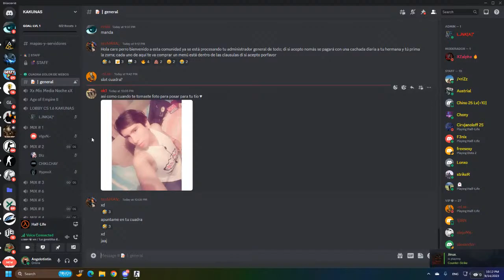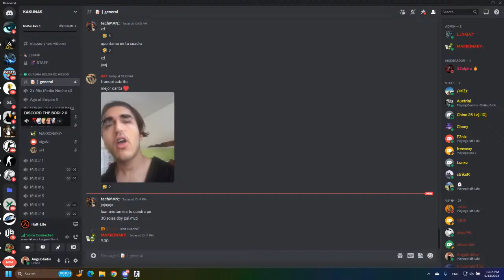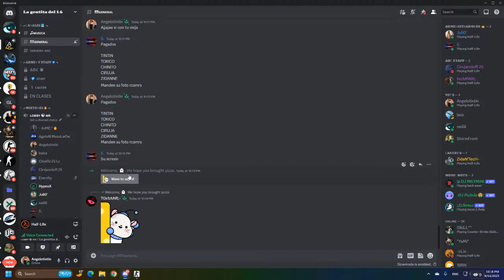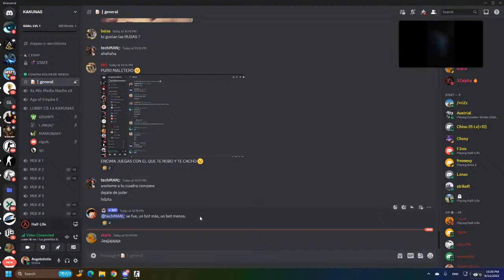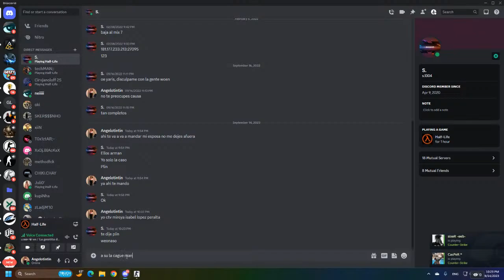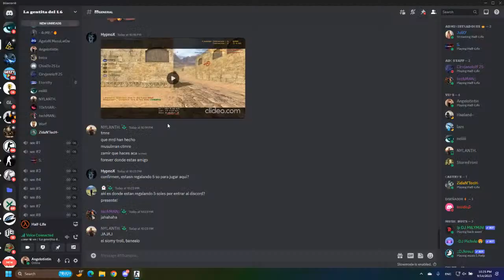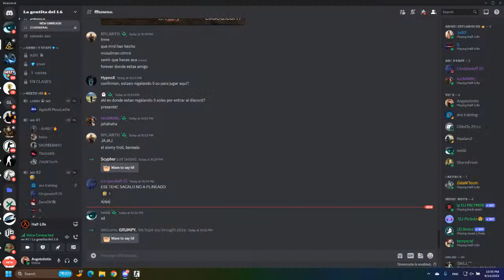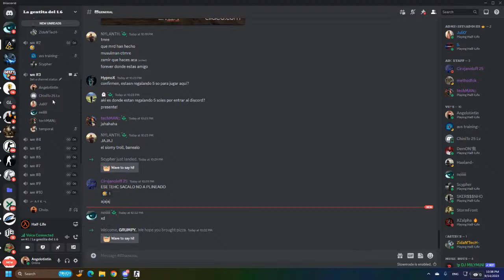PALTOS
GPU: NVIDIA GeForce GTX 1070 with Max-Q Design
CPU: Intel(R) Core(TM) i7-8750H CPU @ 2.20GHz
Memory: 16 GB RAM (15.9 GB RAM usable)
Current resolution: 1920 x 1080, 144Hz
Operating system: